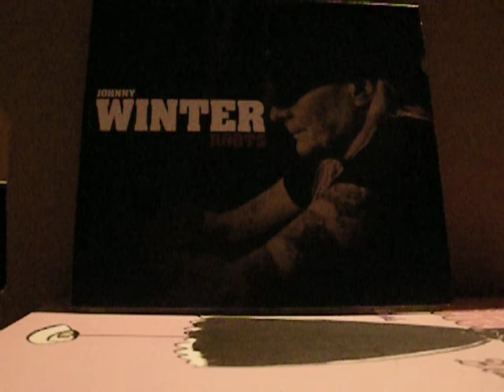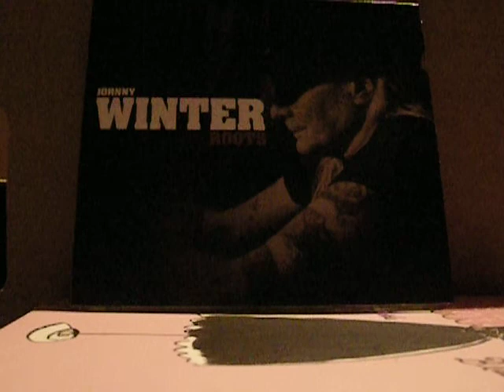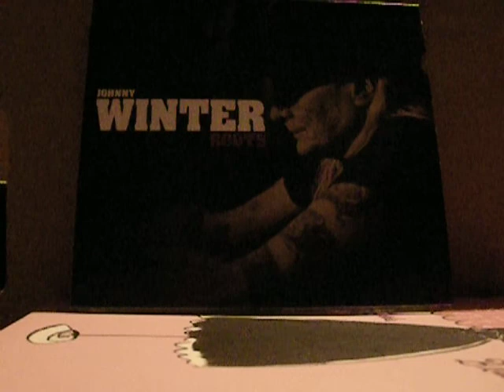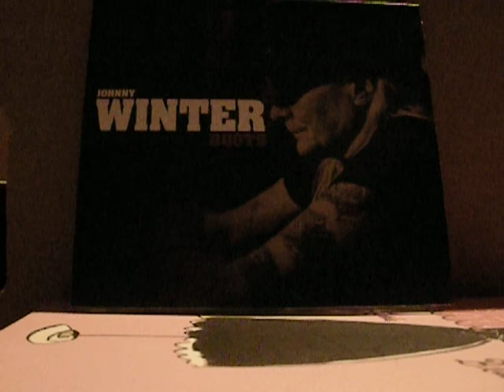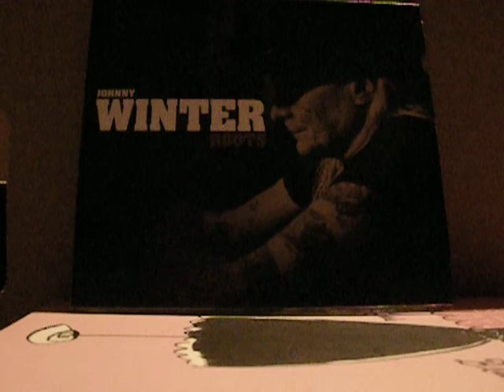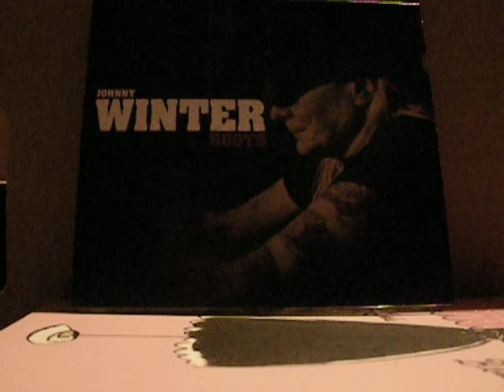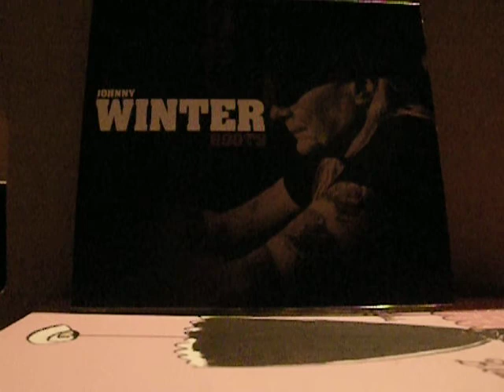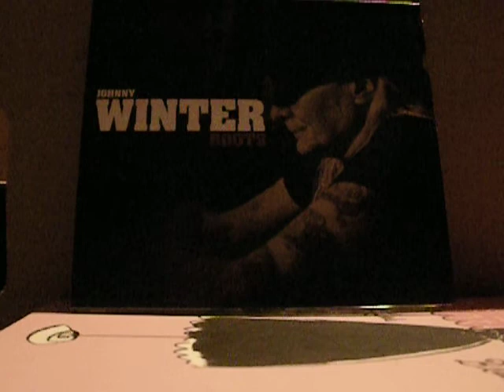JOHNNY WINTER - TEDDY SMITH WPAT INTERVIEW JPETRECCA PRODUCTION 2013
the teddy smith bob obrien fri nite radio reunion on wpat radio, go to wpat930am.com every friday nite at 7pm to 8pm for great music and interviews, a jim petrecca production